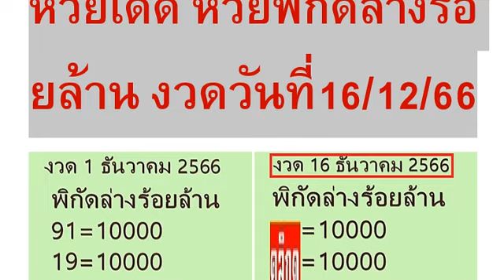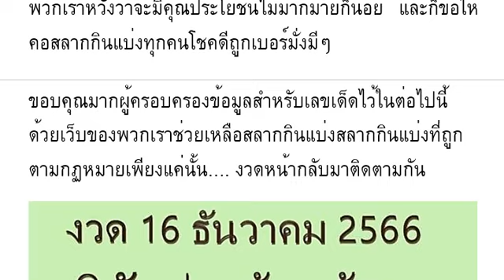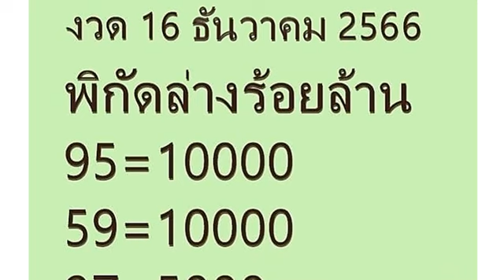🇹🇭2-3ตัวบนล่าง 100%🇹🇭 หว ยเ ด็ด หว ย พิ กั ด ล่ าง ร้ อย ล้ าน งวด วัน ที่ 16/12/66